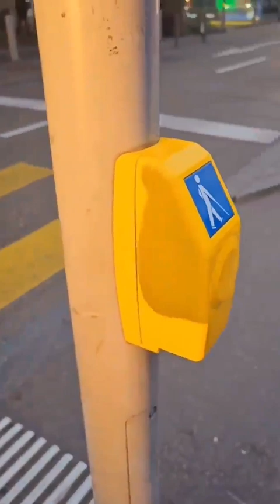I go d!e message to Nigeria leaders